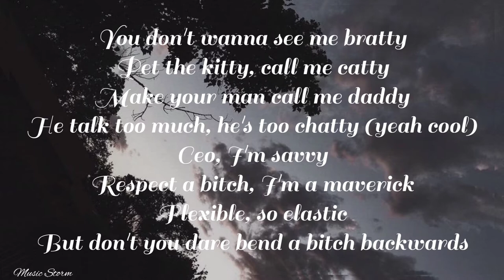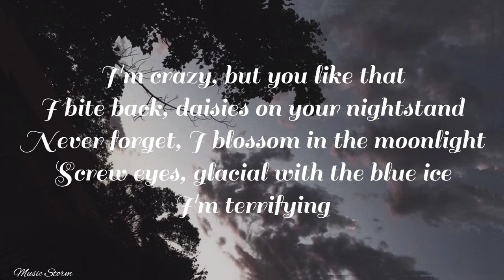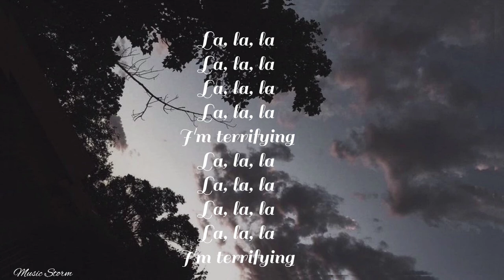Ashnikko - Daisy (Lyrics) | Tiktok | Music Storm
Daisy by Ashnikko Official Lyrics by Music Storm

SONG: Daisy
SINGER: Ashnikko
YEAR: 2020
GENRE: Pop

Ashnikko
Ashnikko Daisy
Ashnikko Daisy Lyrics
Ashnikko Daisy Official Lyrics
Daisy Official Lyrics
Daisy Ashnikko
Daisy Tiktok songs
Tiktok songs
tiktok dance song
tiktok famous songs
Music Storm
Music Storm Tiktok
Music Storm Ashnikko
music Storm Daisy
Famous tiktok songs

*Daisy by Ashnikko*

Spitting your blood in the sink
Never forget, I blossom in the moonlight
Screw eyes, glacial with the blue ice
I'm terrifying
I'm no Cinderella, but I like the shoes
Big glass platforms, bitch, I'm choosey
Pray for me, not on the churches pews
New dickstraction, can't confuse me
I'm terrifying
Screw eyes, glacier with the blue ice
I'm terrifying
I'm terrifying
I'm terrifying

I'm terrifying